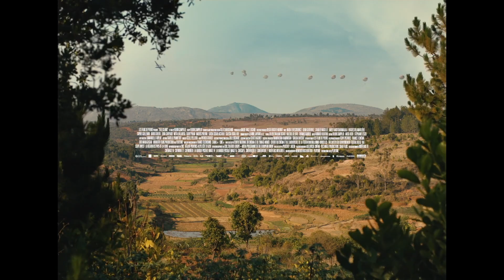RED ISLAND | Official HD Trailer (2024) | DRAMA | Film Threat Trailers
Living on one of the last remaining military bases amidst a hedonistic group of French armed forces in 1970s Madagascar, ten-year-old Thomas begins to find cracks in the surface of his family’s blissful existence on the idyllic island. Taking inspiration from his comic book hero Fantomette, Thomas spies on those around him, discovering the hidden and tangled political and sexual lives of the colonizers and the colonized. As relocation looms, he questions whether the memories he has made are ones he should remember fondly.

Directed by:  Robin Campillo
Cast: Nadia Tereszkiewicz, Quim Gutiérrez, Charlie Vausellem, Amely Rakotoarimalala, Sophie Guillemin, Hugues Delamarlière

OPENING THEATRICALLY AT FILM AT LINCOLN CENTER ON AUGUST 16, 2024 - ADDITIONAL MARKETS TO FOLLOW